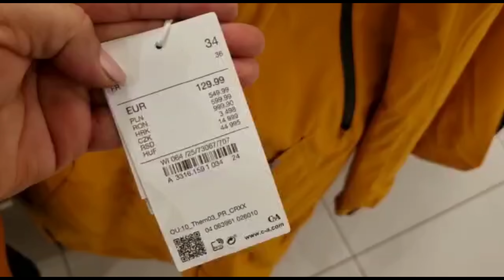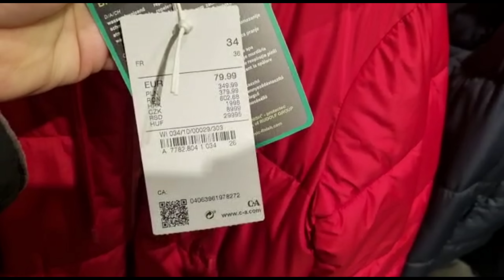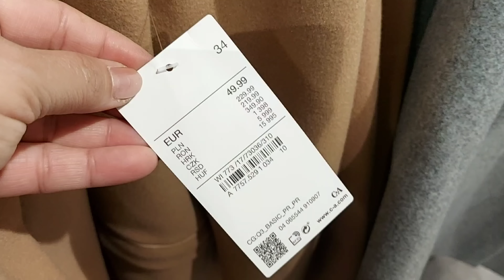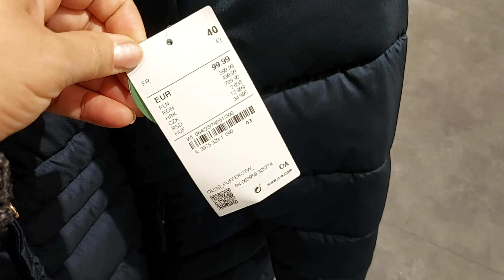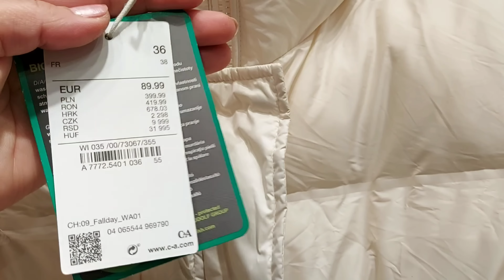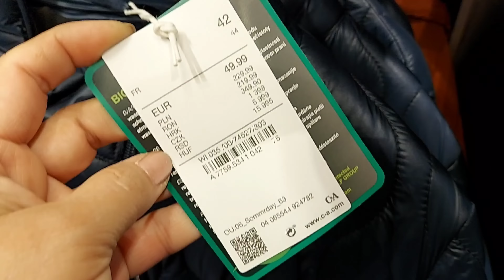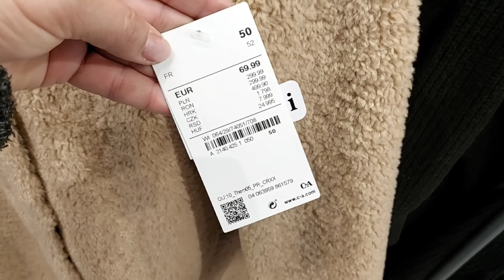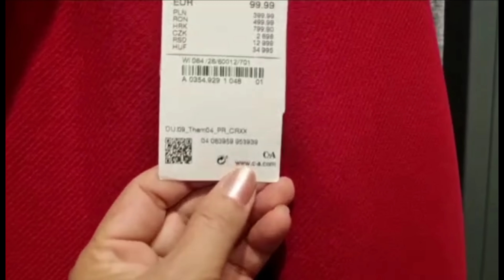C&A WOMEN'S NEW WINTER COLLECTION / JANUARY 2023